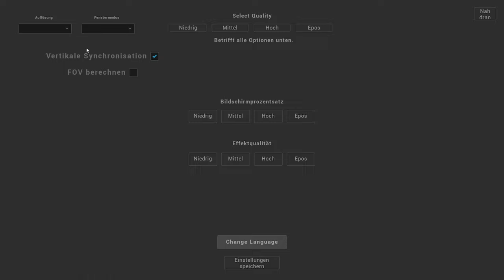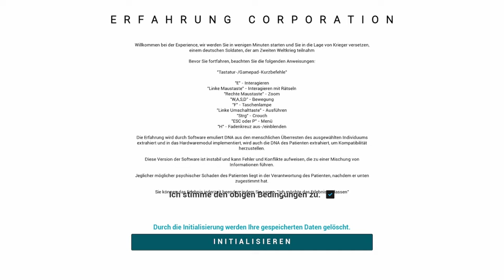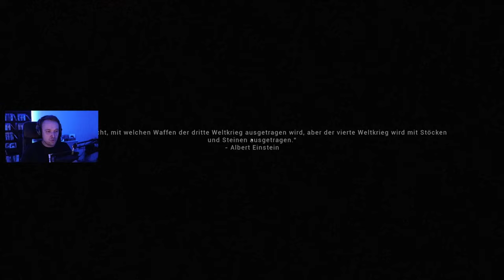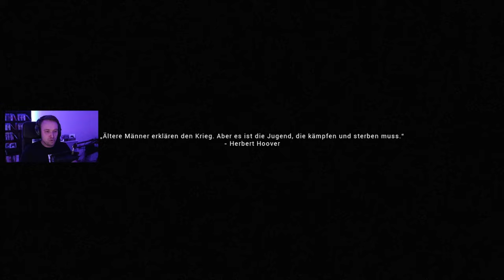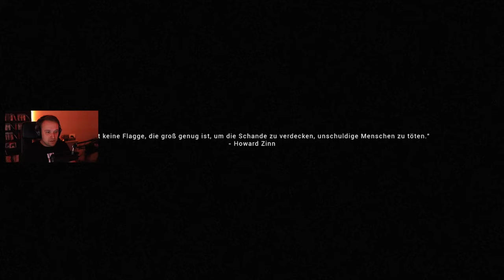Try - EXP War trauma (DEMO)#1 "Krieg regelt nichts"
Ein Pcyhologisches Horror erlebniss die Demo
Flexi begibt sich wieder einmal allein auf die Spuren eines Soldaten.
Um herraus zu finden was der Krieg mit einem macht.

Plattformen:
Microsoft Windows

Auf Twitch